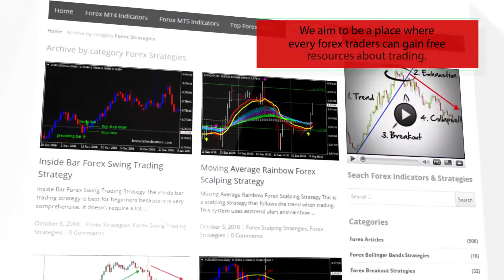BW wiseMan 1 Forex MT4 Indicator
-About-

Forex Strategies
Forex Indicators
Forex Systems